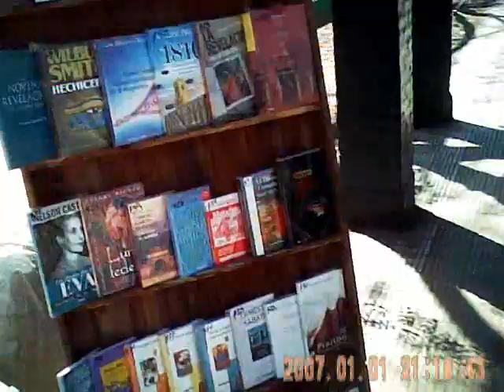Claypole - Plaza Vicente Re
Un paseo en bicicleta por la Plaza.